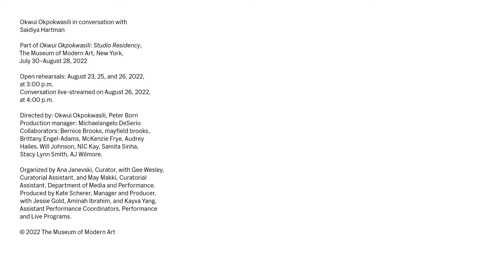Okwui Okpokwasili and Saidiya Hartman in conversation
The Brooklyn-based choreographer, performer, and writer Okwui Okpokwasili is the Marie-Josée and Henry Kravis Studio’s first artist-in-residence. For the duration of the Studio Residency, the Kravis Studio will become Okpokwasili’s working space, a site for incubation, experimentation, and collaboration, and a resource for developing and creating new work behind closed doors. Through three open rehearsals, the audience will have the opportunity to experience the evolution of Okpokwasili’s new piece together with her collaborators.

In this live conversation the artist is joined by Saidiya Hartman.

Organized by Ana Janevski, Curator, with Gee Wesley, Curatorial Assistant, and May Makki, Curatorial Assistant, Department of Media and Performance. Produced by Kate Scherer, Manager and Producer, with Jessie Gold, Aminah Ibrahim, and Kayva Yang, Assistant Performance Coordinators, Performance and Live Programs.

The comments and opinions expressed in this video are those of the speakers alone, and do not represent the views of The Museum of Modern Art, its personnel, or any artist.